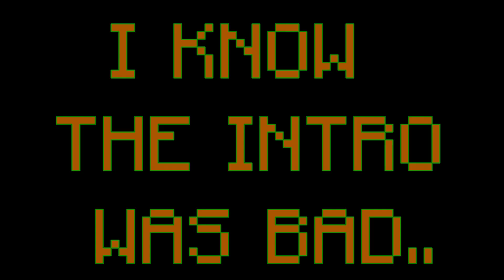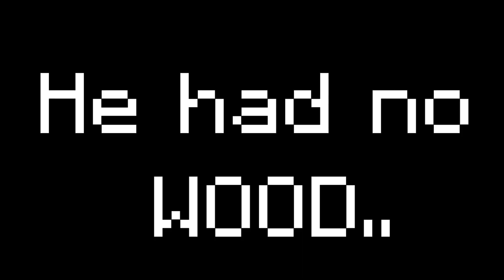I GOT INTO A FIGHT!! 🥶🥶 | EP-2 | MINECRAFT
nothing here really..